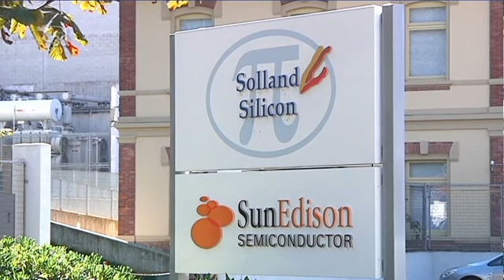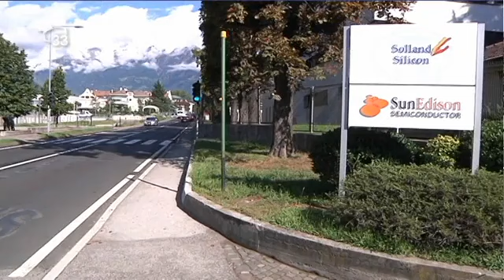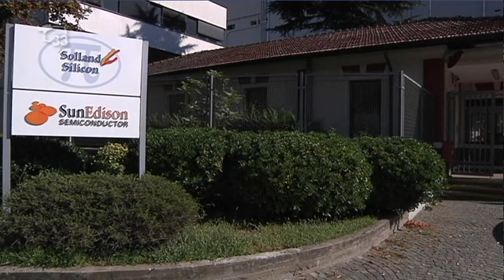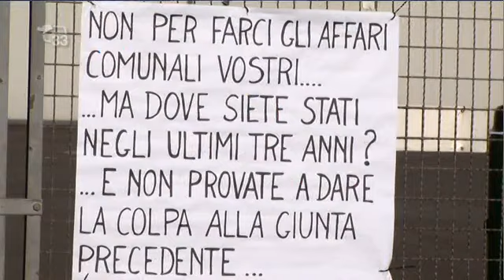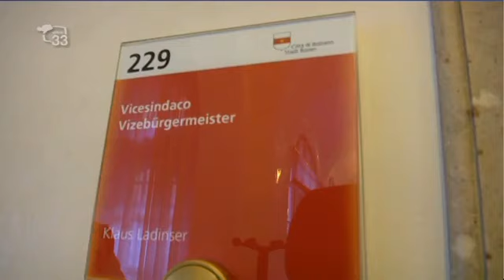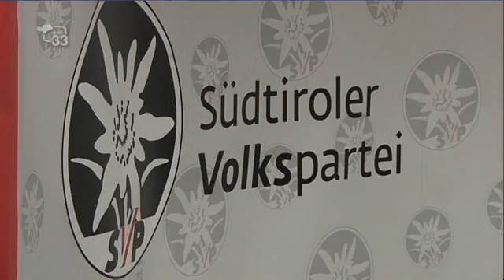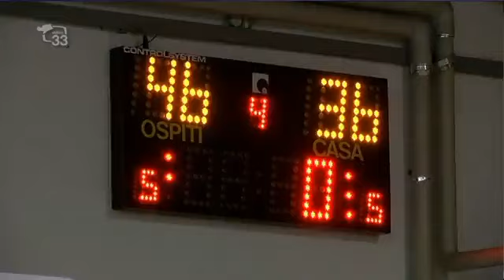TG33 1300 del 13.10.15